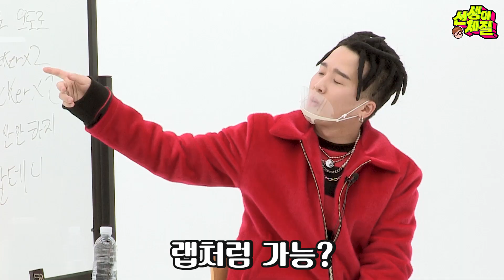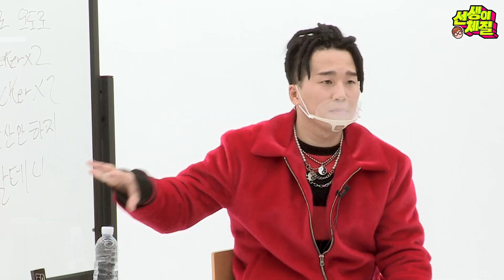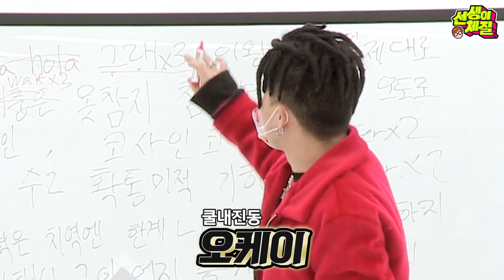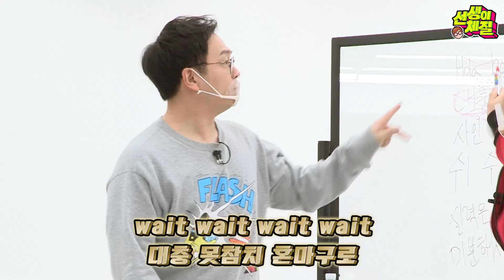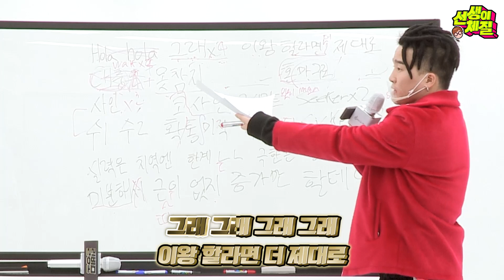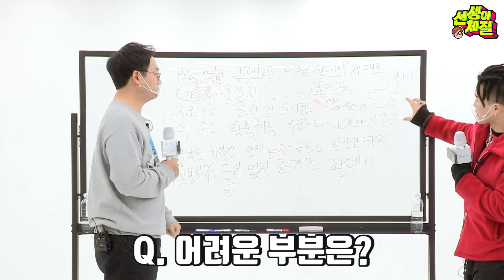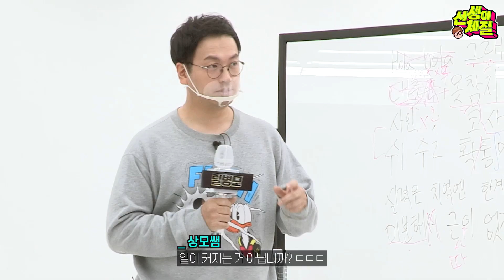[맥밖TV] "비트를 씹어먹는 정상모 플로우" 짜릿해!!ㅣ선생이체질 Ep.4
드디어 탄생한 릴병모의 ㄹrrrrr랩 서ㄸr일
그 플로우에 트릴라 갱는 넘나 ㅉr릿ㅎH😖

👉우리 릴병모 쑈미더모니 참가할 수 있으까여?👈

수험생 여러분의 의견이 담긴 댓글은 언제라도 환영합니다♥

▶맥밖tv는 페이스북에서도 만날 수 있어요!